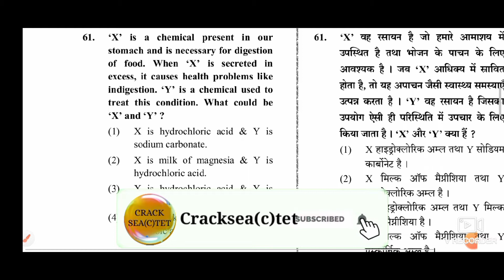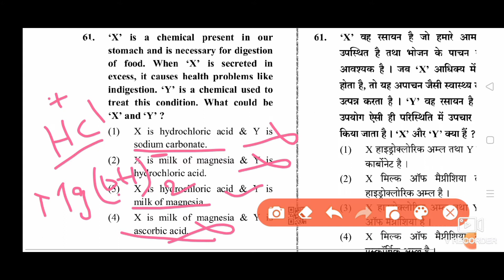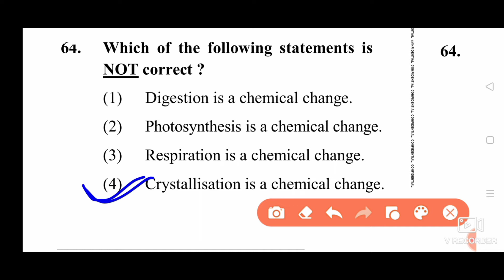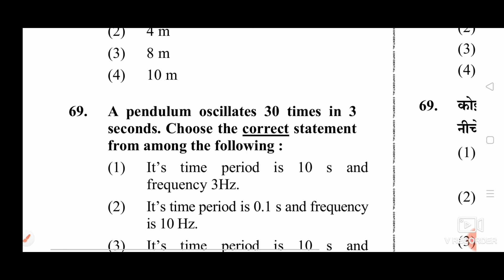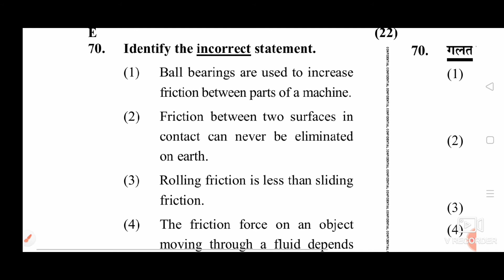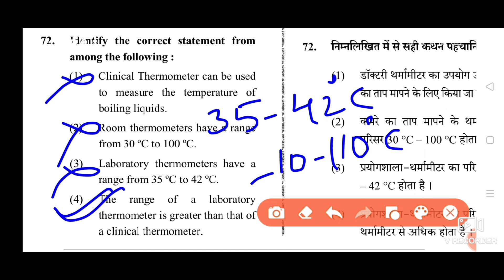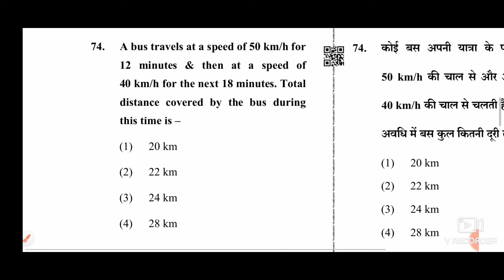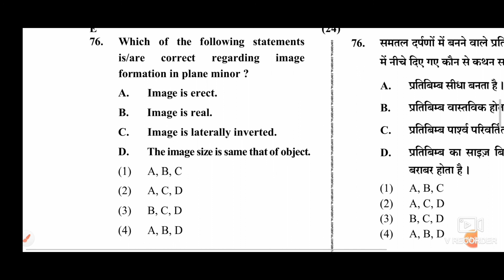CTET Paper2 Science Previous Year Questions||Cracksea(c)tet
cracksea(c)tet
CTET paper2